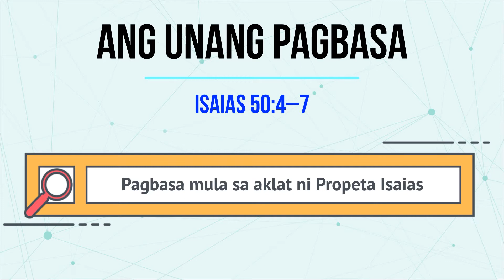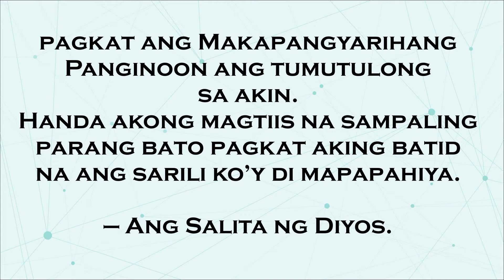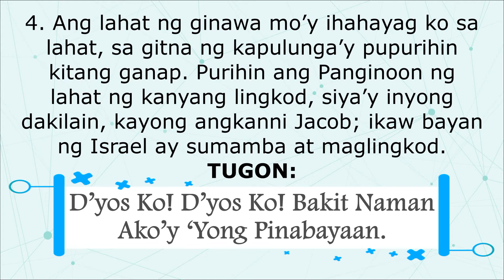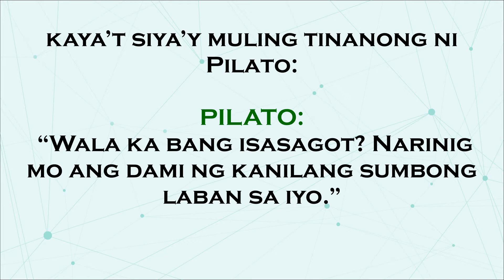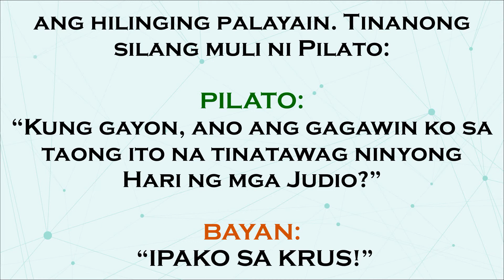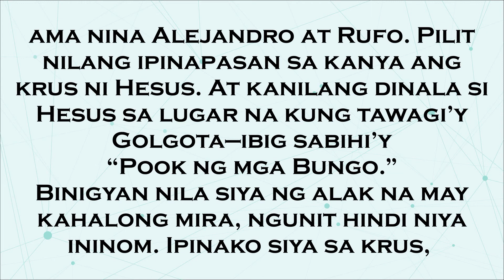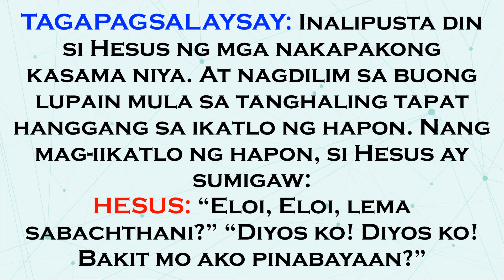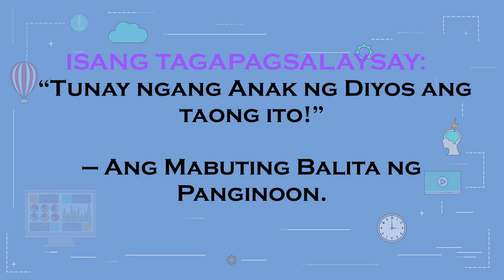28 Marso 2021 Tagalog Sunday Mass Readings | Linggo ng Palaspas (B)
Ang video na ito ay naglalaman ng Unang Pagbasa, Pangalawang Pagbasa, Salmo Responsorio at Mabuting Balita para sa misa ng Marso 28, 2021 hango sa Catholic Missalette/Sambuhay/Euchalette.

for copies of lyrics and chords as well as updated Sunday Mass Readings.

CONTENTS:
Unang Pagbasa: Isaias 50:4–7
Salmo Responsorio: Salmo 21
Pangalawang Pagbasa: Filipos 2:6–11